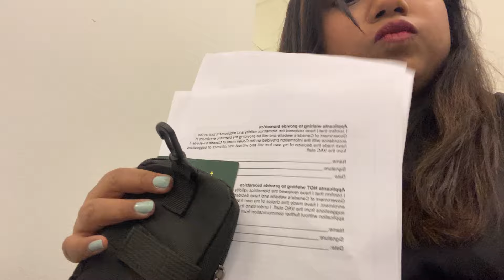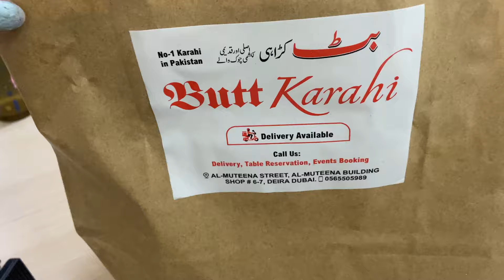Going to canada soon|| bio metric vlog with fazi